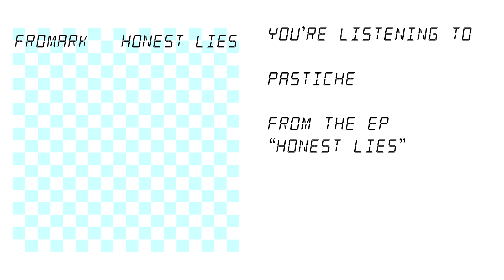Fromark: Pastiche (Official Audio)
Track 1 off my 2nd EP, Honest Lies.

Lyrics:
Not very far away is a new beginning.

M. Downard: Vocals, Guitars, Bass, Drum Programming

2024, Fro's Note Music